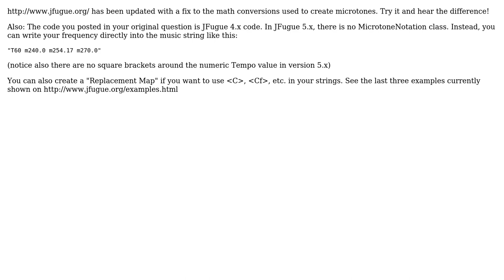Why some far apart frequencies are sounding at the same pitch in JFugue?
With thanks & praise to God, and with thanks to the many people who have made this project possible! | Content (except music & images) licensed under CC BY-SA | Music | Images & others | With thanks to user Harjit Singh user David Koelle and the Stack Exchange Network Trademarks are property of their respective owners. You are responsible for your own actions.